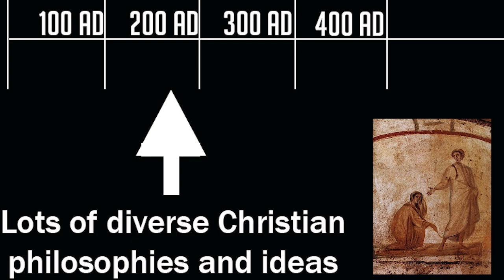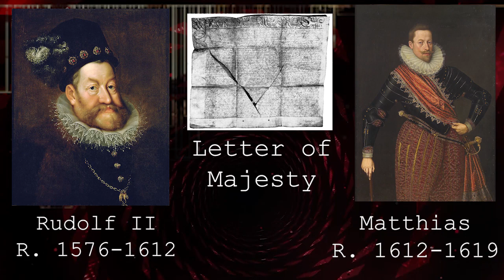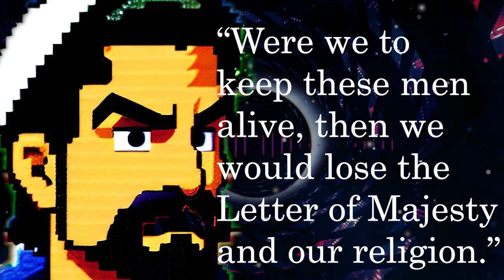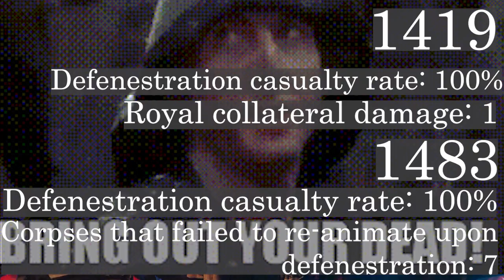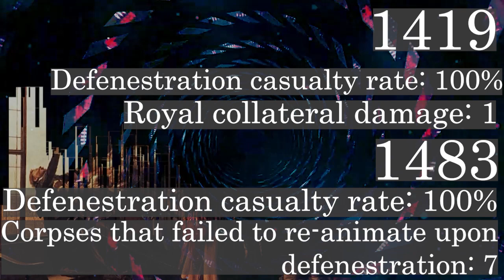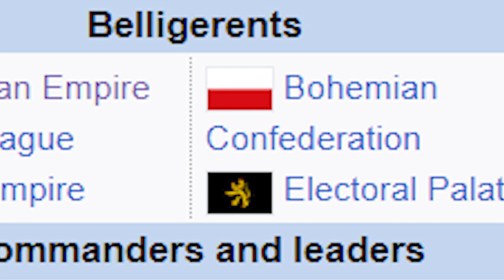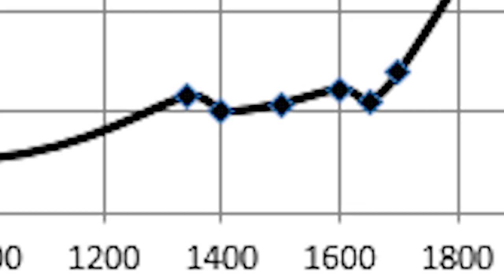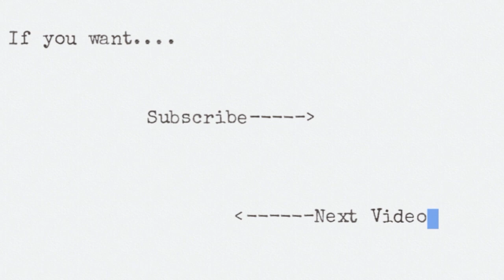A Peculiarity of Prague's Judicial Culture || Cause and Effect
In 1618, three guys got thrown out a window in Prague castle, and this changed how we do politics forever.